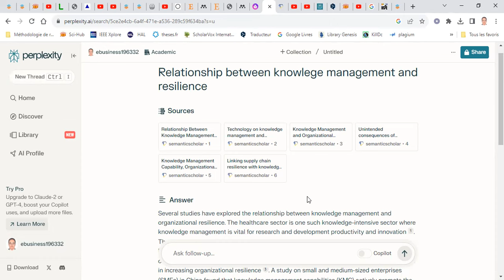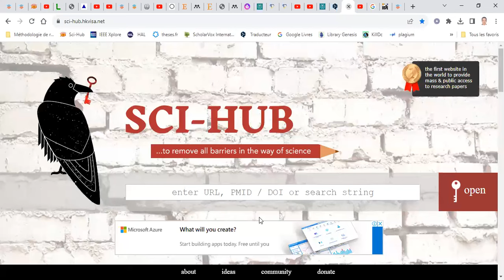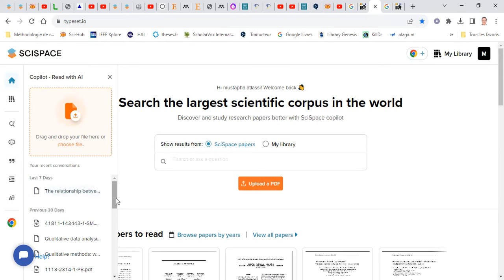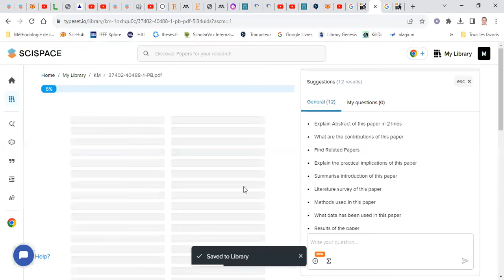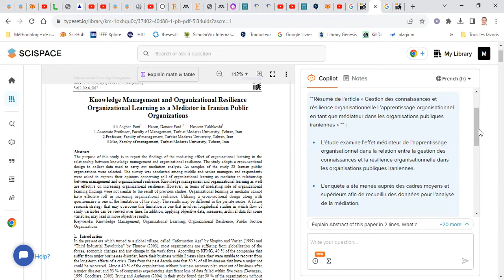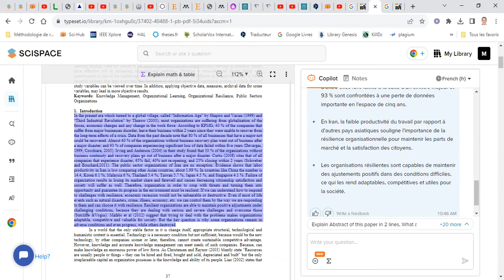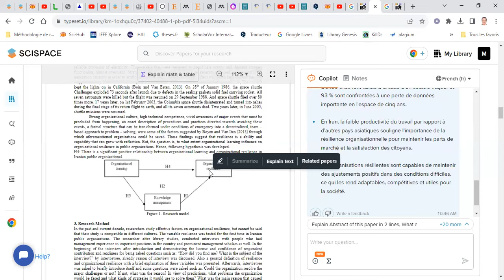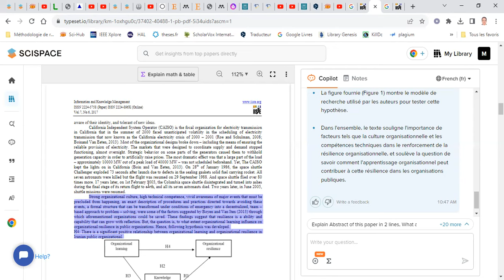Maîtrisez votre Revue de Littérature avec l'Intelligence Artificielle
Découvrez comment les outils d'intelligence artificielle révolutionnent la manière dont vous pouvez réussir votre revue de littérature, un élément essentiel de toute recherche académique ou scientifique.
Au cours de cette vidéo, nous vous guiderons à travers les avantages inestimables que les technologies d'IA apportent à votre processus de recherche documentaire. Vous comprendrez comment ces outils réduisent le temps passé à rechercher des articles, des études et des ressources pertinentes, vous permettant ainsi de vous concentrer davantage sur l'analyse critique et la synthèse des informations.
Nous vous présenterons également des exemples concrets d'outils d'IA spécialement conçus pour vous aider à organiser, filtrer et hiérarchiser la vaste quantité de données disponible dans le domaine de la recherche. Vous apprendrez comment ces technologies améliorent la qualité de votre revue de littérature en vous aidant à identifier des sources pertinentes que vous auriez pu manquer autrement.
Que vous soyez étudiant, chercheur ou professionnel, cette vidéo vous montrera comment l'IA peut devenir votre alliée pour réussir votre revue de littérature de manière efficace et précise. Découvrez comment cette technologie change la donne dans le monde de la recherche académique et scientifique, en vous permettant d'aller au-delà des frontières de la connaissance actuelle.